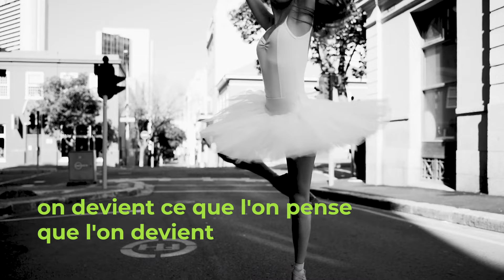Patrick Jonsson -Tout Droit Du Ciel (Clip officiel)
Tu te lèves le matin et tu le sens : Aujourd’hui sera un jour spécial. Tu réussis tout, les gens te sourient. Tout est facile et faisable. Tout cela est-il une coïncidence ?

Non, le pouvoir d’un bon présentiment et un état d’esprit positif sont la clé d’une bonne journée. Écoutez la nouvelle chanson “Tout Droit Du Ciel”, laissez-vous contaminer par cette bonne humeur et faites l’autotest.
Patrick Jonsson dit : “Soyez amical, soyez positif et souriez aux gens qui vous entourent. Vous serez étonné de ce qui se passera…”

Tout droit du ciel

Le soleil brillait ce matin, j’en suis sûr
car quand j'ai ouvert mes yeux, je l'ai vu
c'est une très belle journée­­
je le sens

J’ignore pourquoi
Aujourd’hui doit être le jour
Où la vie se pose
C'est magnifique, c'est accablant
Oh ma vie

J'ai envie de serrer tout le monde dans mes bras
Et leur dire comme c’est facile
Je lève mes mains dans les airs
Et je vois tout ce qui est à venir

J’ignore pourquoi
Oh ma vie
J’peux pas m'empêcher de sourire
Je vais danser dans les rues
La vie est belle et merveilleuse